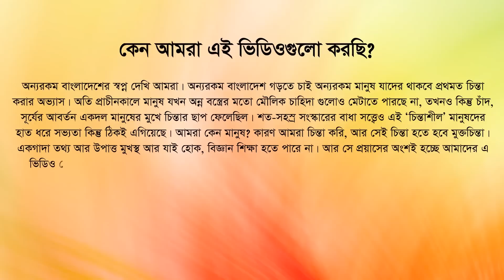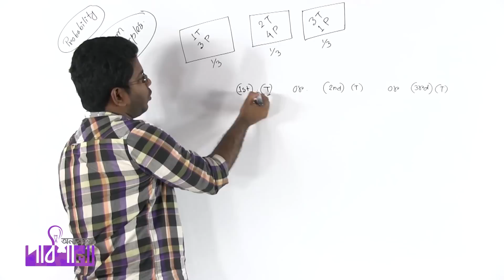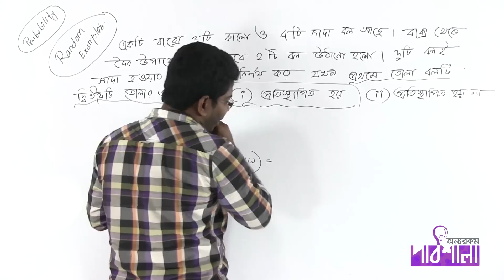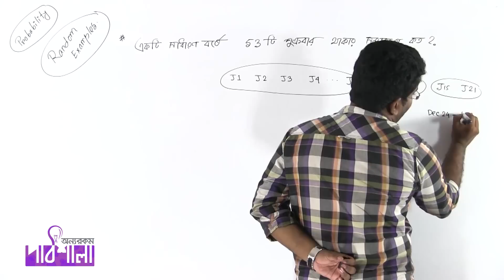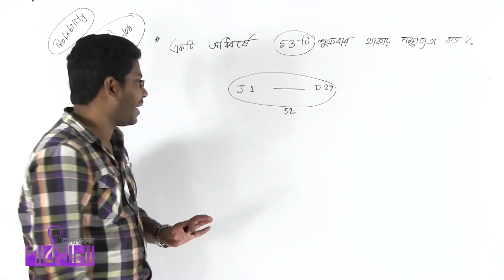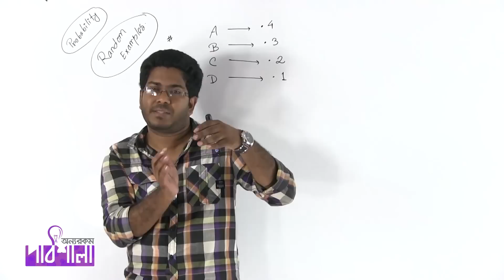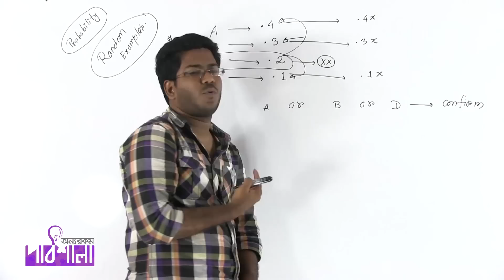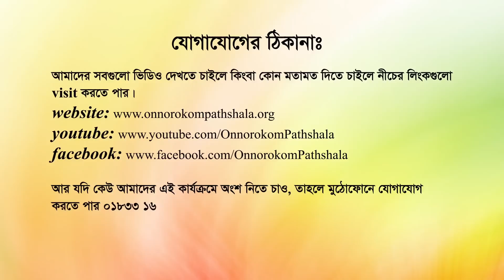11. Random examples Part 01 | রেনডম উদাহরণ পর্ব ০১ | OnnoRokom Pathshala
Video Title: OnnoRokom Pathshala
Lecture: Measures of Dispersion & Probability
Subject: Math
Topic: Random examples Part 01
Class: HSC 2nd Year
Lectured by: Ashikuzzaman Rasel